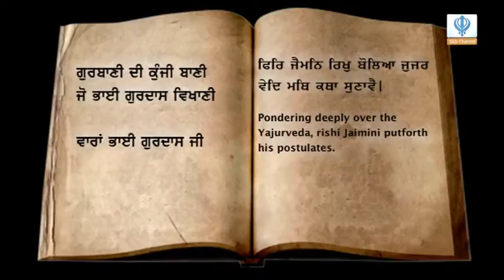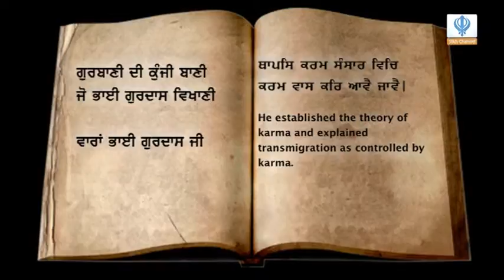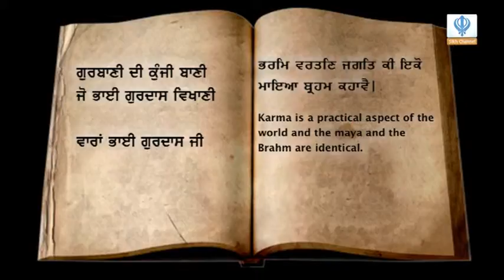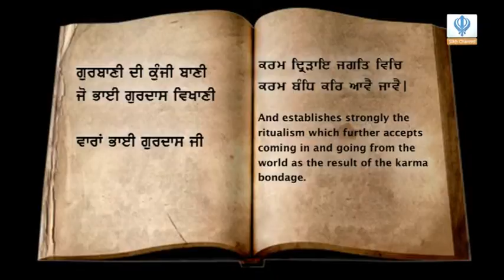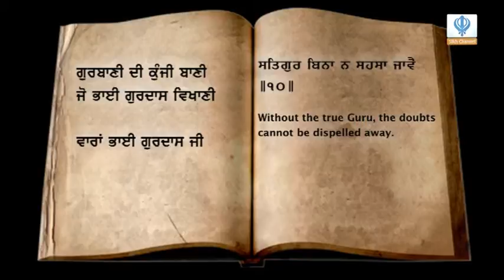150615 Vaaran Bhai Gurdas Ji - Episode 11